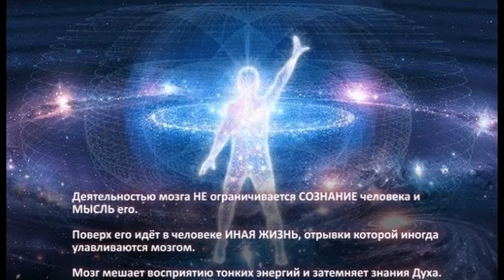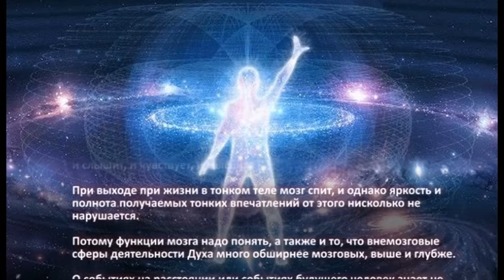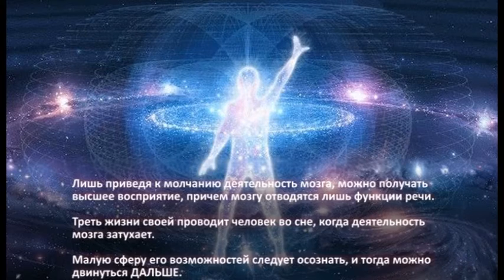Мозг человека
"... При восприятии мыслей лучше не думать, чтобы мозг не мешал."